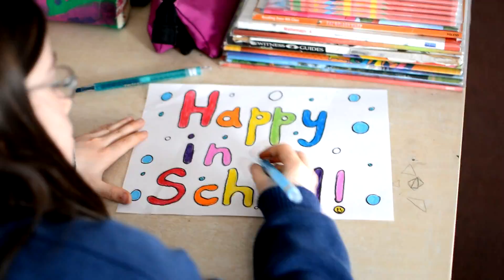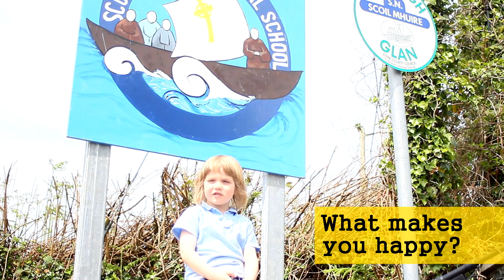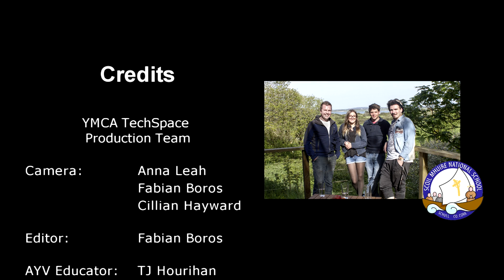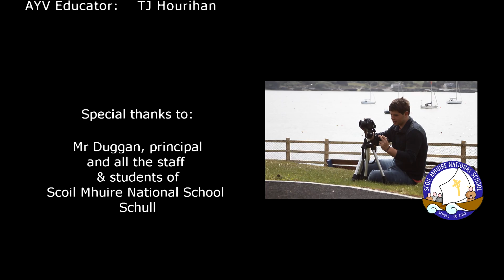Scoil Mhuire NS Is Happy In Schull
Children from Scoil Mhuire NS are Happy in Schull!
Inspired by Pharrell Williams 'Happy', Scoil Mhuire NS provide us with a charming look at happiness from local primary school student's perspective and have fun throughout the beautiful village of Schull, aided by their teachers with the help of Anna Leah Lenz Lipitch, Cillian Hayward and Fabian Boros from YMCA TechSpace groups in Schull Community College & Ballincollig YMCA.
'Scoil Mhuire NS Is Happy In Schull' will be screened at the Fastnet Short Film Festival 2014 on 25 May.